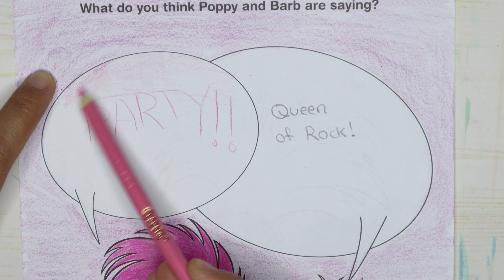Poppy and Barb Colouring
- Watch Poppy and Barb from trolls colouring activity.
- It was a lot of fun colouring this picture, hope you have as much fun watching.
- Dream works trolls tour, rocking and rainbow colouring book.